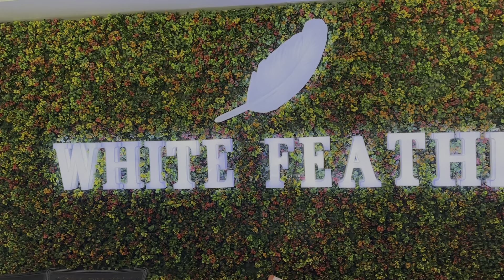White feather 🪶 resort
Vlog # 27

Watch:
• NCS New Years Eve MIX